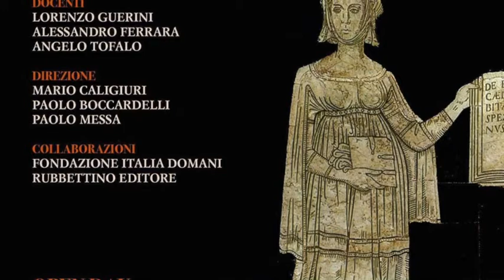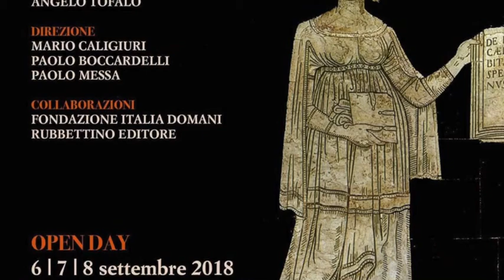Angelo Tofalo (intervento) - Seconda Università d'estate sull'Intelligence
Angelo Tofalo, parlamentare M5S, (intervento) - Seconda Università d'estate sull'Intelligence 6 - 8 settembre 2018, Soveria Mannelli (Cz)